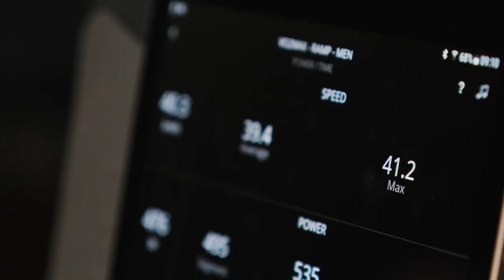Performance Through Nutrition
Team DSM partnership